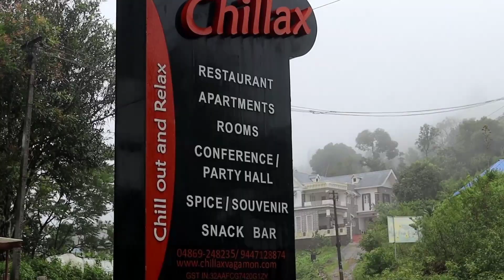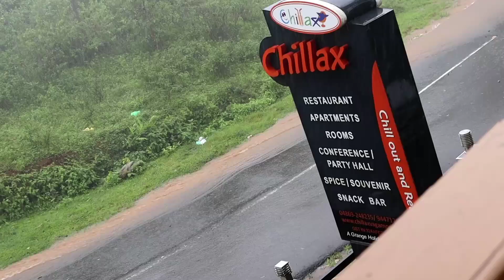കോടമഞ്ഞിന് നടുവിലൂടെ ഒരു വാഗമൺ യാത്ര | Vagamon | Vagamon Trip | Munnar__ Vagamon Trip | Flavourguru